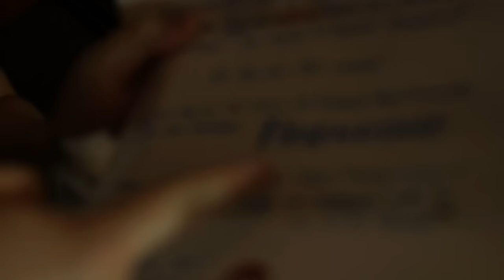Deadly Premonition: The General - PART 23 - Game Grumps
Talk to the General to save some time!